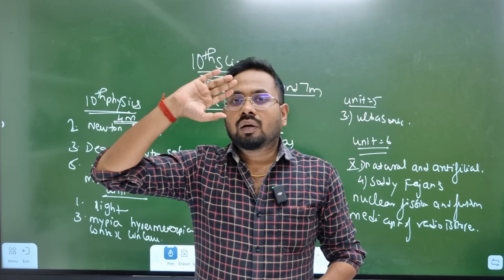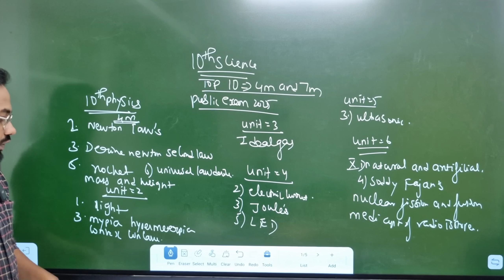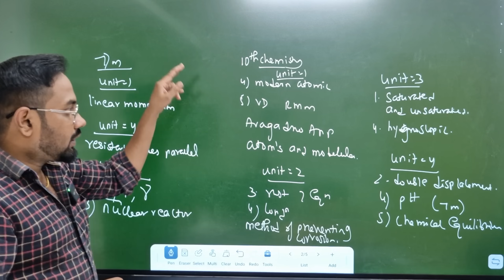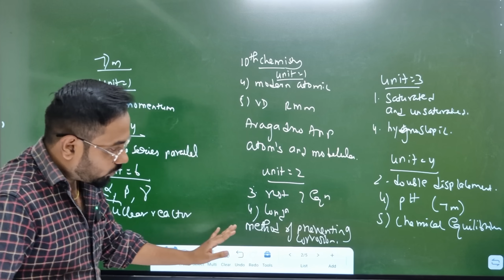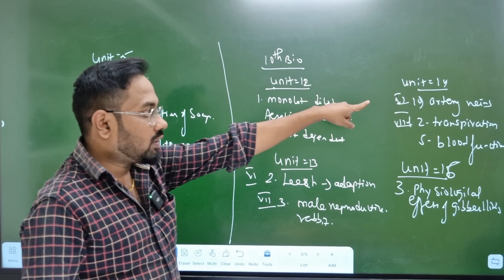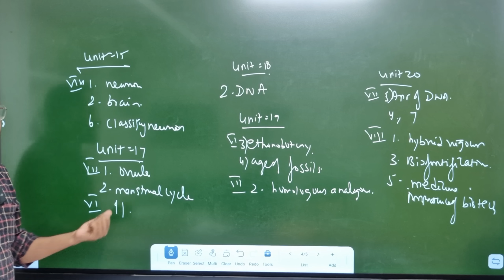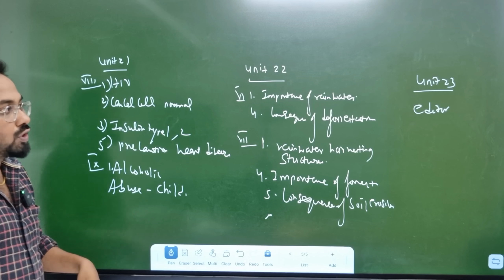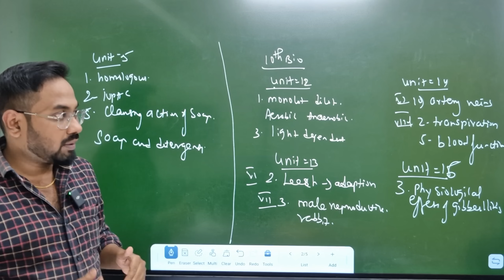10th science | Top 10=4m & 7m | 55+/75| public exam 2025